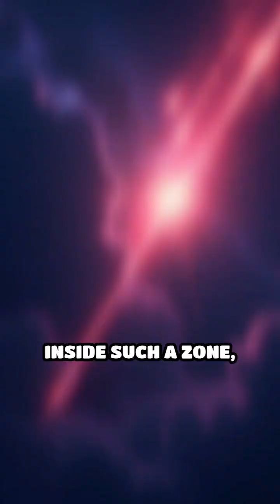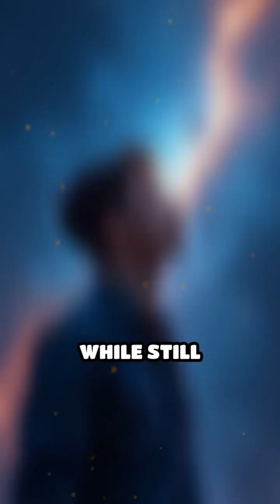Chrono-Synclastic Infundibula: Quantum Time Bends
Explore the strange world of Chrono-Synclastic Infundibula! Dive into mind-bending quantum time phenomena.